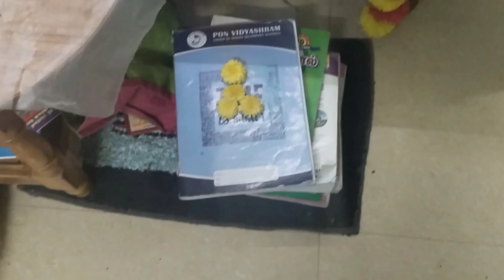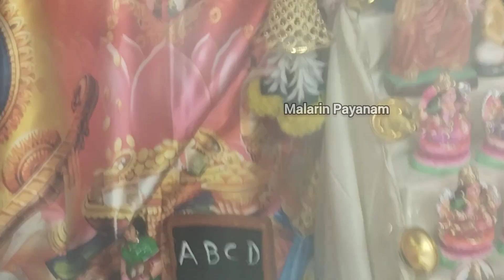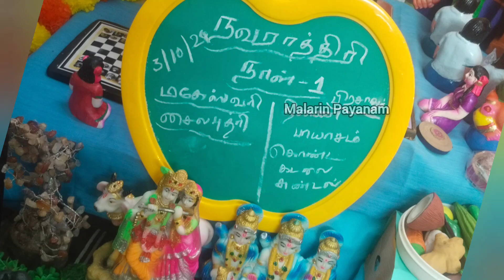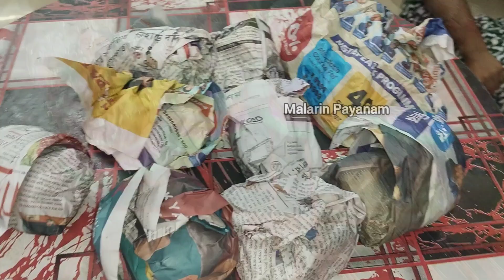Budget Mini gollu setup with price details.Useful Return gift ideas.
Shop Address: Near Naganallur anjenayar temple street shopping

 @Mylapore Vijaya store
Golu stand @Mylapore Narpavi
Street shopping
Light settings @ Luckypot website
School set , Ludo playing set @ porur Saravana store

 நவராத்திரி கொலு பொம்மைகள் மண் மற்றும் பேப்பர் மெஷ் அலகார பொருள்கள் மொத்தமாகவும் சில்லரை யாகவும் இங்கு கிடைக்கும்

Malarin Payanam

PART - 1
2024 varalakshmi pooja shopping vlog/New arrivals Amman faces, jewels & decorative items...
Part -2/Useful Return gifts for varalakshmi pooja just starting @Rs 20 onwards/at wholesale price
Part -3/Aadi special/all pooja items & return gifts 🎁 just starting @ RS 20/ varalakshmi pooja shopping

In this video I have shared here my shopping experience in VIJAYA STORES, Mylapore, Chennai. This video is not a sponser video, only brings out the new arrival , collection of Pooja items for Varalakshmi Festival - 2024. The shop contains full of religious items ie., pooja articles, God idols, decorative lights lamps, Gift articles, Handcraft items, flower wall hangings and metal items e